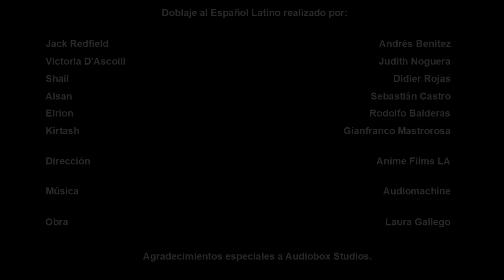Memorias de Idhún Trailer (Latino) HD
Serie: Memorias de Idhún / The Idhun Chronicles
Tipo: Trailer
Director: Maite Ruiz de Austri
Guionistas: Laura Gallego / Andrés Carrión
Productora: Netflix
Año: 2020
Género: Fantasía, Magia, Lucha, Aventuras, Ciencia Ficción.

Resumen: es serie de anime basada en trilogía de libros de fantasía, aventura y romance escrita por la valenciana Laura Gallego García. Trata de tres jóvenes, Jack, Victoria y Kirtash, también llamado Christian principalmente por Victoria, quienes están predestinados a cambiar el destino de Idhún para siempre debido a la profecía que los seis dictaron.

Agradecimientos Especiales a Audiobox Studios (Colombia) por el apoyo.